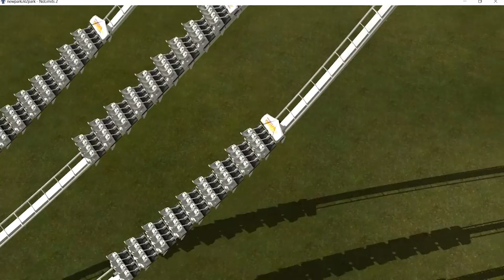Triple Racing Coaster Preview 2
Here is an update to my tri-racing roller coaster using NoLimits Roller Coaster Simulation.